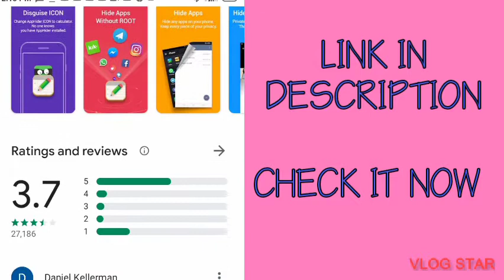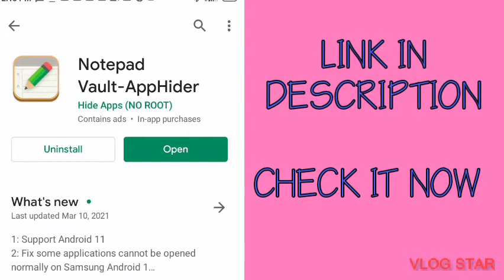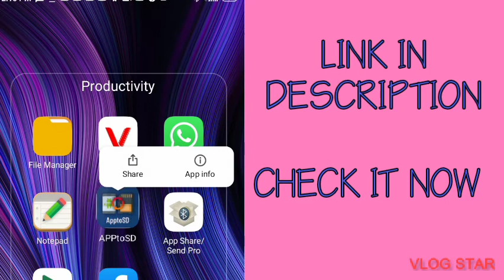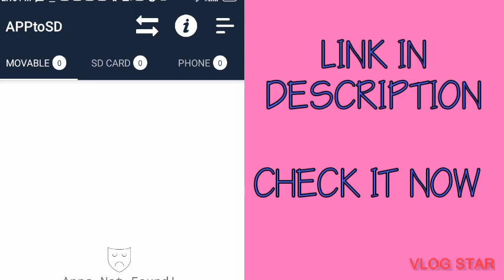APP REVIEW: NOTE PAD VAULT APP HIDER